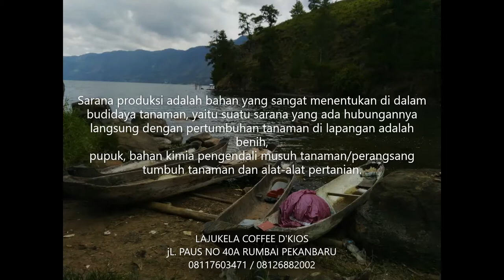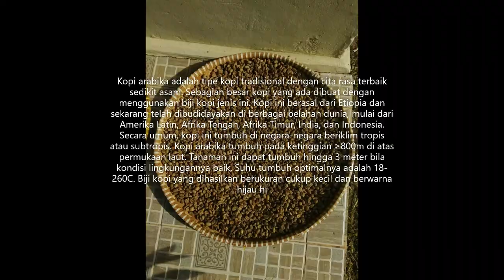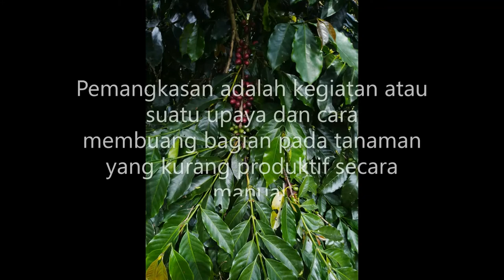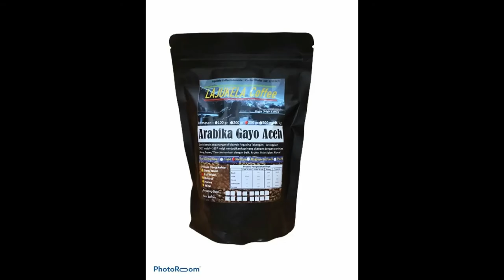GUE DAN KOPI GAYO ACEH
Saya berjualan kopi hari hari biasanya dengan pegawai satu orang dan tinggal di kios.. walaupun belum memuaskan hasil nya tapi setidak tidaknya kecintaan gue terhadap kopi Indonesia menjadi nyata, Dan kali ini kopi yang saya ungkapkan adalah kopi Arabika Gayo Aceh. Photo-photo yang ada merupakan kiriman dari petani di kebun